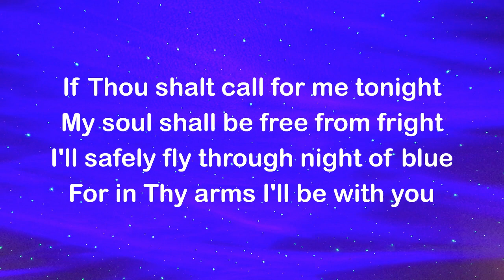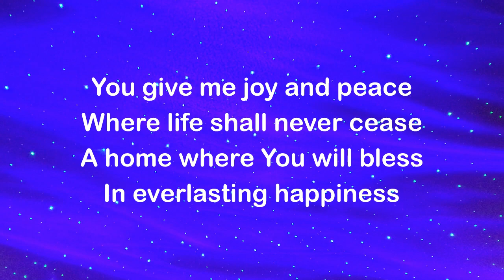William Boyd - Joy And Peace - (Official Lyric Video)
Matthew {11:28} Come to me, all you who labor and have been burdened, and I will refresh you.
{11:29} Take my yoke upon you, and learn from me, for I am meek and humble of heart; and you shall find rest for your souls.
{11:30} For my yoke is sweet and my burden is light.”

Romans  {14:17} For the kingdom of God is not food and drink, but rather justice and peace and joy, in the Holy Spirit.

[John 14]
{14:1} “Do not let your heart be troubled. You believe in God. Believe in me also.
{14:2} In my Father’s house, there are many dwelling places. If there were not, I would have told you. For I go to prepare a place for you.
{14:3} And if I go and prepare a place for you, I will return again, and then I will take you to myself, so that where I am, you also may be.

"Joy And Peace" - Single Release is on Track 11 in the full length album "Welcome To His World".

Song - Joy And Peace
Words and Music by William Boyd
Vocal Artist - William Boyd